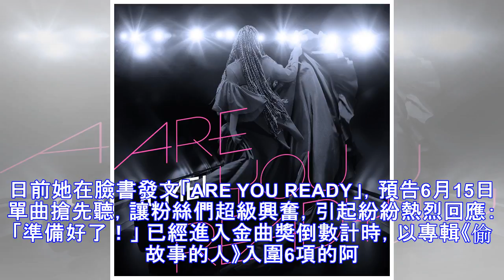阿妹神隱半年去哪裡？原來是去做「這件事」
天后張惠妹aMEI（阿妹）「烏托邦世界巡城演唱會」一路進化到以20周年為主題改版的「烏托邦慶典2.0世界巡迴演唱會」，巡迴世界50個城市。日前她在臉書發文「ARE YOU READY」，預告6月15日單曲搶先聽，讓粉絲們超級興奮，引起紛紛熱烈回應：「準備好了！」 已經進入金曲獎倒數計時，以專輯《偷故...